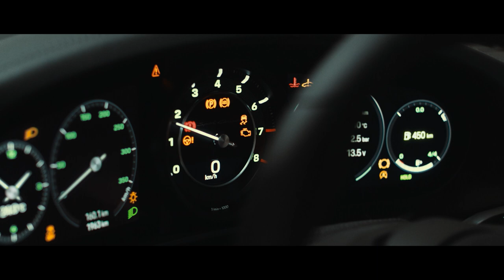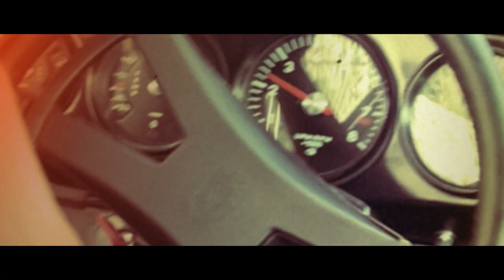Porsche Presents the new Porsche 911 SPORT Classic